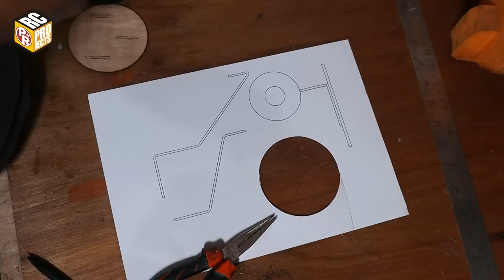From scratch to soaring: Watch me build a PBY Catalina RC plane!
Specs :
1. Wingspan 2300 mm / 90.5 inches
2. Flying weight : 3000 grams/ 127 oz
3. Wing loading : 41.8 gram/dm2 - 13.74 oz/sq.ft.
4. Wing cube loading : 4.9
5. Wing Area : 71.69 dm2 / 1111 sq.in.
6. CG : 8.5 cm / 3.3 inch from leading edge

Electronics
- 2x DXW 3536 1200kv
- 2x 50A ESC Aerostar
- 2x Battery Lipo 3S 2200mah
- 7 x 9 gram servos (metal micro servo)

Transmitter
- Jumper T16 + BetaFPV Express LRS TX module
- 10 ch BetaFPV Express LRS RX

Materials :
1. 5mm  Foamboard/ Depron/ Polyfoam
2. 2mm  Plywood
3. hot glue, UHU glue, CA glue
4. Packing tapes
5. Mica plastic 0.3mm
6. Paper card